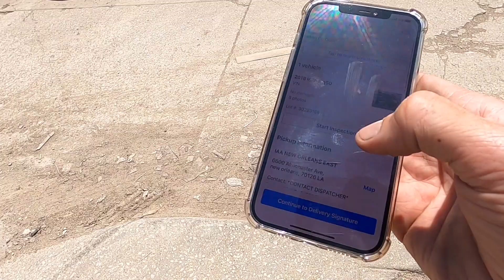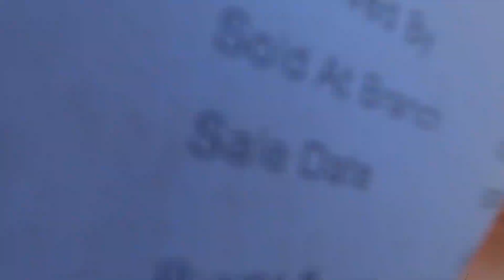Мой первый штраф / рабочие будни в Америке / 06/2021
Рабочие будни по развозке машин в Америке.
Первый контакт с копом и штраф